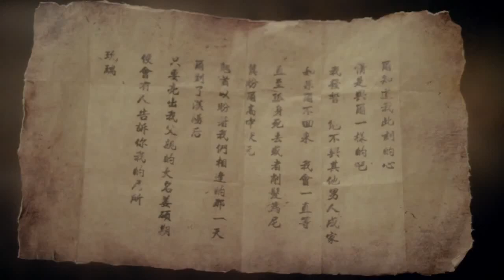The Three Musketeers 삼총사 (2014)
Basada en la novela del mismo título escrita por Alejandro Dumas, Los Tres Mosqueteros reproducida con la dinastía Joseos de fondo. Mezcla la historia del Príncipe So Hyun de la Dinastía Joseon del siglo 17 con la historia de Los Tres Mosqueteros, durante el siglo 17 de Francia. Estas tres temporadas es una fushion sageuk (series de tipo históricas ambientadas en épocas de la historia de Corea) sobre la historia de Park Dal Hyang y los Tres Mosqueteros (el Príncipe Heredero So Hyun, Heo Seung Po y Ahn Min Seo) que viajan a través de China durante la era Joseon.

Título original: 삼총사
Género: Acción / Drama / Histórica / Romance

Número de Capítulos: 12
Número de Discos: 3

Reparto:
Jung Yong Hwa
Lee Kyun
Lee Jin Wook
Yang Dong Geun
Jung Hae In
Seo Hyun Jin
Kim Myung Soo
Park Young Kyu
Jun Noh Min